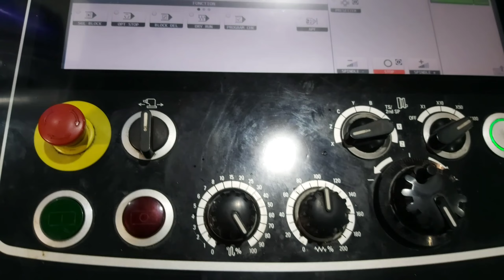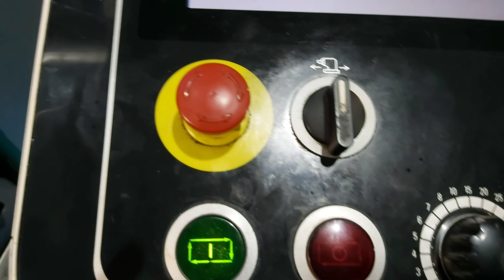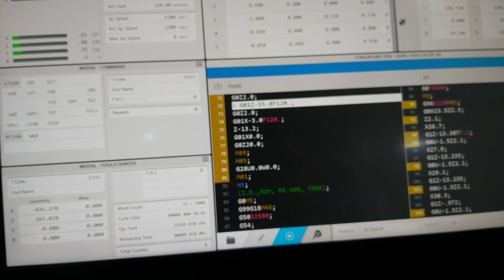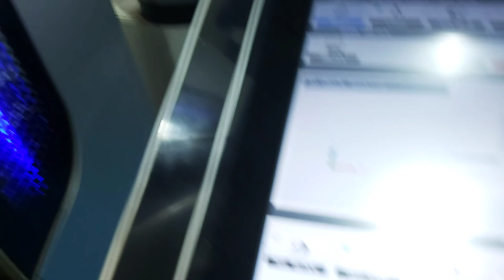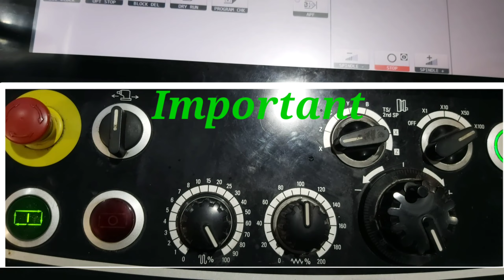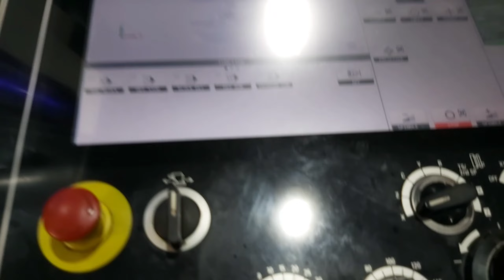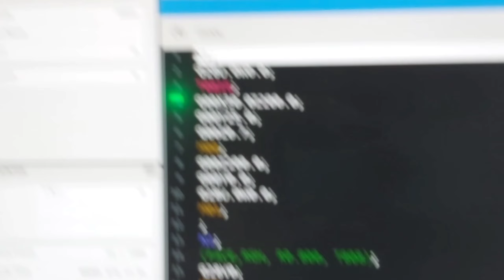DMG MORI Turnmill machine || CNC Turnmill || Basics About Turnmill machine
DMG MORI Turnmill machine || CNC Turnmill